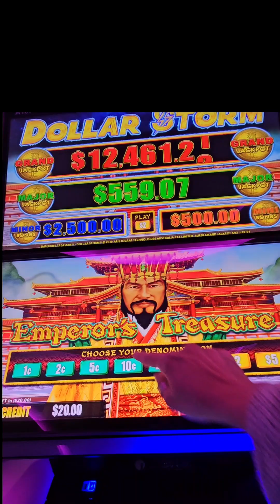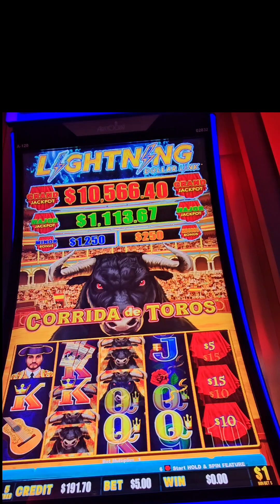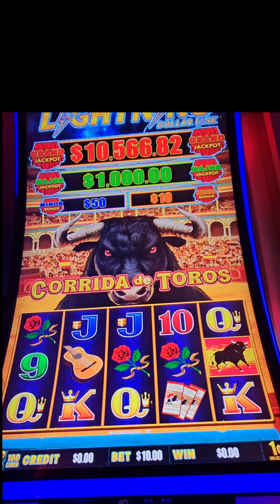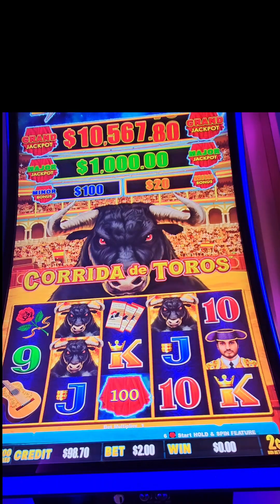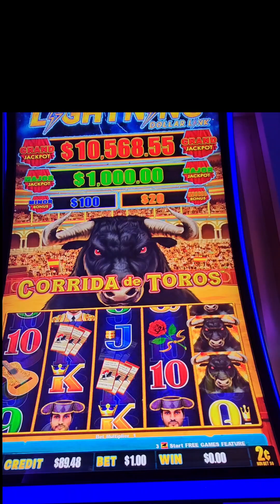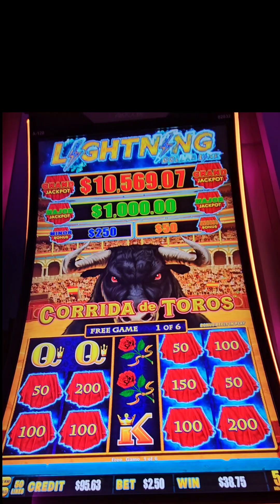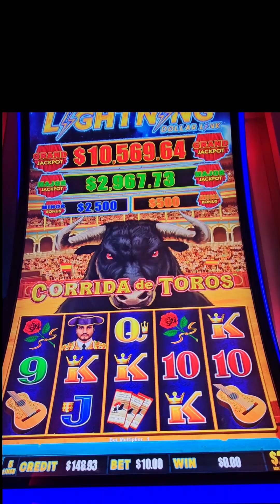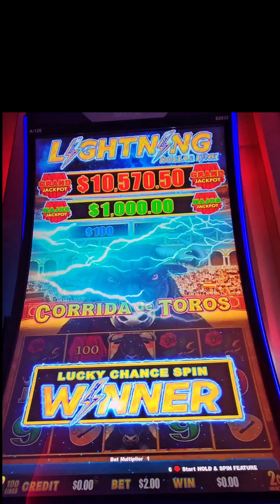This machine gave no bull about anything 🤣😈